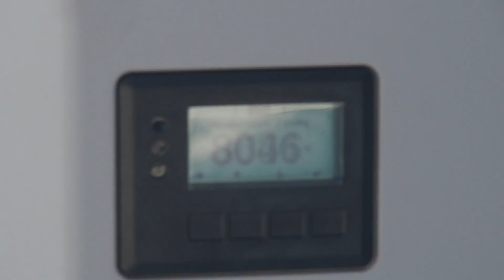Solar Manitoba - Happy Customer - 20.8kW Solar PV System - Agriculture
Tim and his son Matthew made this unsolicited video about his new 20.8kW solar PV system Solar Manitoba installed recently. We asked him if we could share this with our friends and the Manitoba community. With his permission it has been posted. We want to thank Tim for his honesty and kind words.